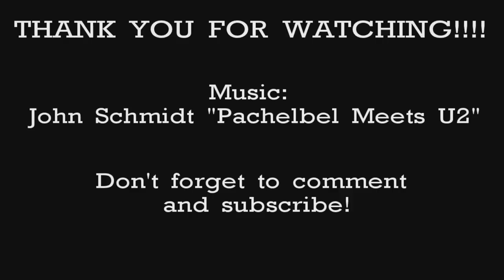1920's Inspired New Years Eve Look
This whole look was inspired by Midnight in Paris. I watched it the other night and loooved the hair/makeup in the whole movie. I had the day off and decided to rock some fingerwaves and film this tutorial.

What I Used:

Face
L'Oreal Studio Secrets Professional Magic Perfecting Base
Maybelline New York Dream Smooth Moose - Porcelain Ivory
M.A.C Mineralize Skin Finish Natural - Light
BH Cosmetics Professional Blush Palette

Eyes
NYX Eyeshadow Base - ESB02 Eyeshadow Base w/Pearl
Revlon Illuminance Creme SHadow - Va Va Va Bloom
Revlon Colorstay Brow Enhancer - Light Brown
Urban Decay - Oil Slick
BH Cosmetics - BHCM19, BHMS13, BHCS16, BHWS18
NYX Liquid Crystal Liner - Crystal Pink
Eylure False Lashes - Evening Wear

Lips
CoverGirl Lip Perfection - Everlasting